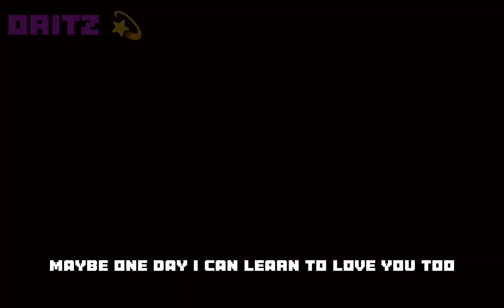maybe one day I can learn to love you to..